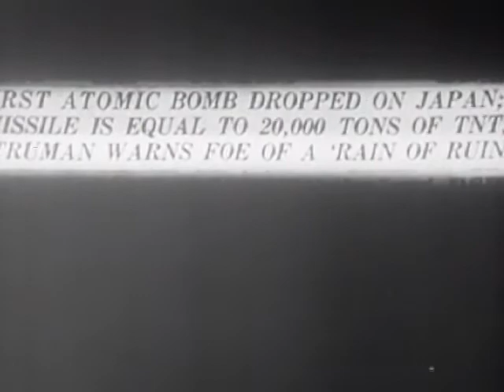Nuclear bomb. Hiroshima and Nagasaki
How the atomic bomb destroyed the people and cities of Hiroshima and Nagasaki, Japan.